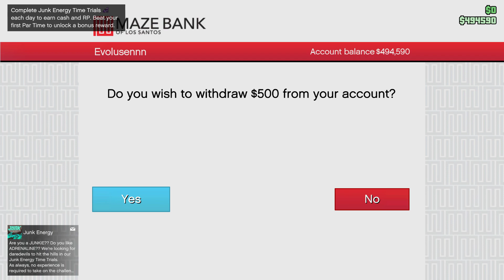GTA Online 2024 - Nightclub - Part 5 Posters promotion (No commentary)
Placing posters around Los Santos
Clean gameplay